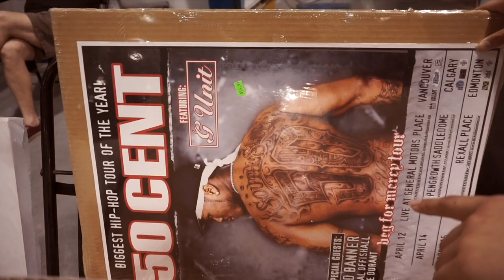MAY RECAP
A short mishmash of things that happened in the month of May. 1:26 goes out to all the ASMR lovers out there lol!! I've decided not to include the veeery end of May in this one, just cuz it makes more sense to group it in with June. You'll see when I post the next one 😉